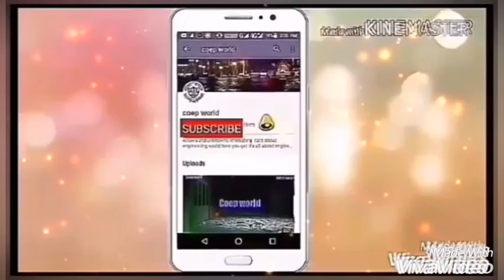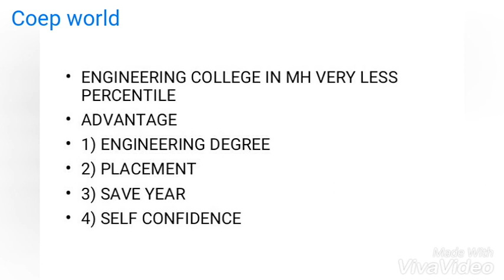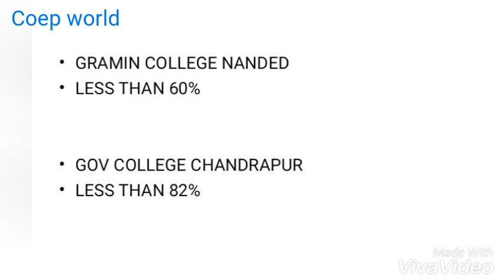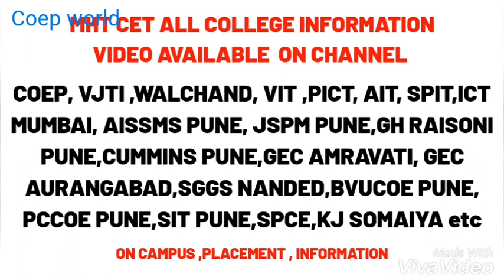MHT CET 2019 FINAL ROUND CUT OFF PERCENTILE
ASK any question on instagram

◽IN THIS VIDEO YOU WILL GET TOTAL INFORMATION ABOUT MHT CET CUT OFF

🔴COEP PUNE CATEGORY WISE TOTAL BRANCH CUT OFF MARKS

🔴PICT PUNE CATEGORY WISE TOTAL BRANCH CUT OFF MARKS

🔴MIT PUNE CATEGORY WISE TOTAL BRANCH CUT OFF MARKS

🔴VIT PUNE CATEGORY WISE TOTAL BRANCH CUT OFF MARKS